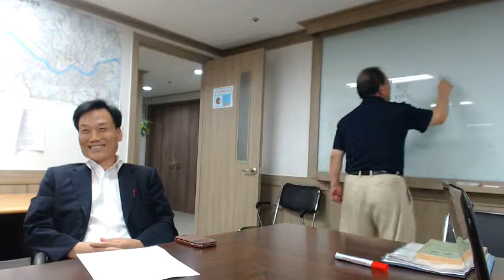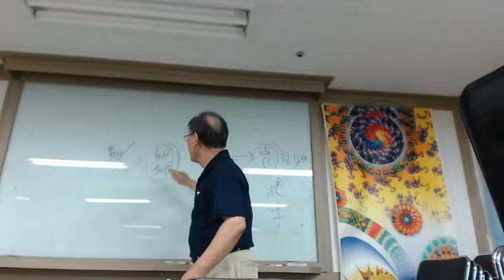이병화 선생님 역사강의 질의 토론Video 356